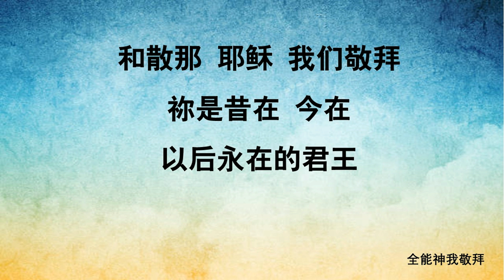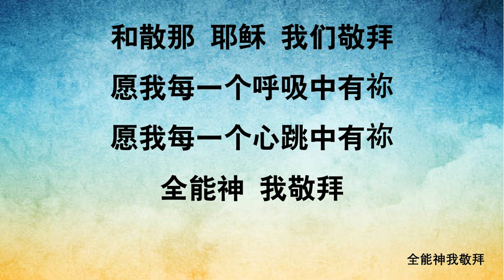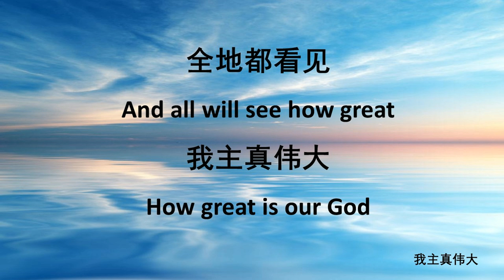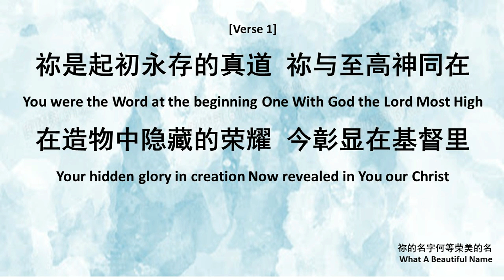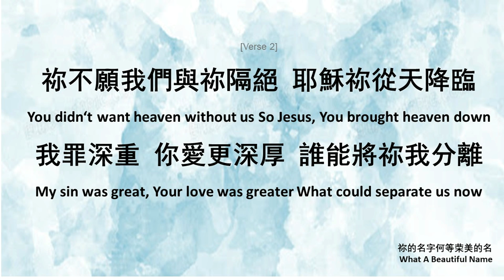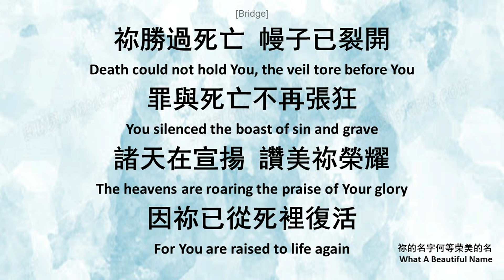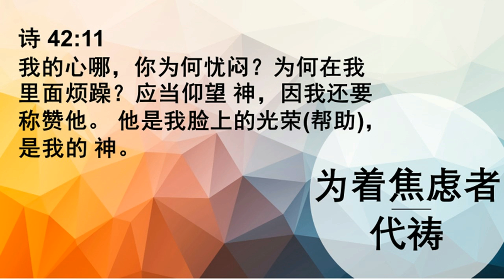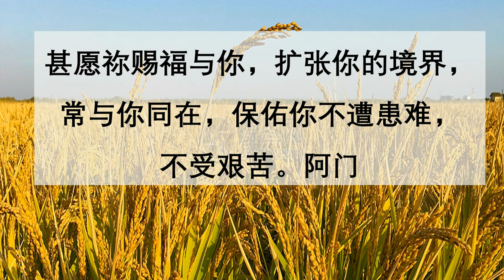2020 04 29周三祷告会